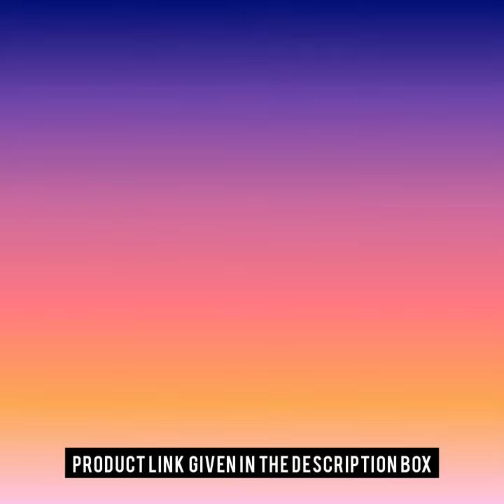ACRYLIC POUR || FLUID ART || MONOCHROME SHADE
Hello guys, Pariza here. Hope you all are doing good in this pandemic❤. I am back with my acrylic pour video.👩‍🎨

The product used is Camel Fluid Art Kit (Monochrome Shade) from ARTZO INDIA. This kit consists of a canvas board, 4 tubes of colours and an apron. Its exploring and fun at the same time. Each time I do this, I get an amazing texture. Anyone interested can get  it from the store. It comes in three shades: Aqua, Sunset and Monochrome.